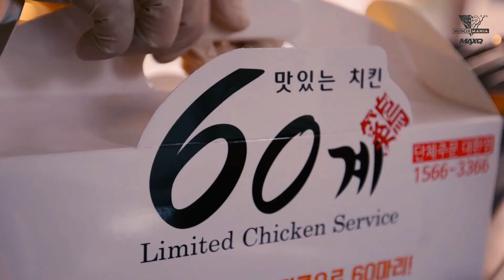[머슬마니아 인터뷰] 손소희 선수편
4월 맥스큐 표지 촬영 시 진행되었던 손소희 선수 인터뷰 입니다.